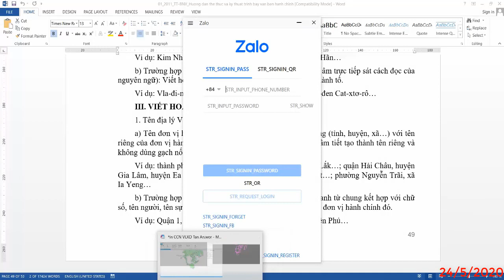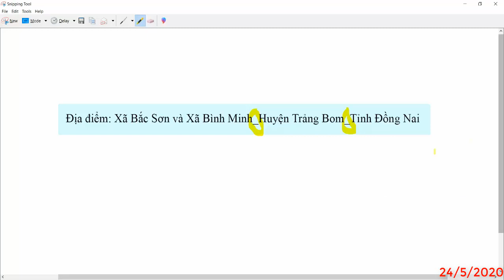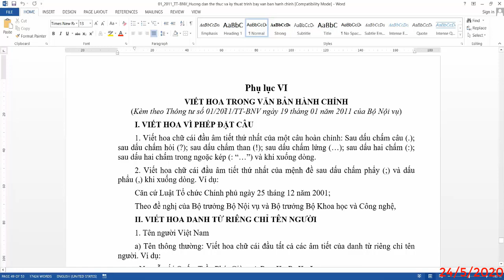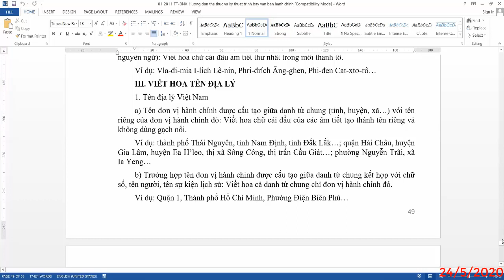Lỗi viết hoa sai khi viết tên đơn vị hành chính | Ks Nguyễn Thanh Dũng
Lỗi viết hoa sai khi viết tên đơn vị hành chính.